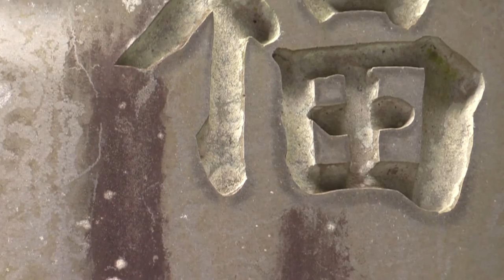Baikei's calligraphy at Koyasan 「高野山書道」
Baikei was invited to add some of his calligraphy to the paper doors inside Fukuchin Temple at the world heritage site of Mount Koya. He was asked to write "Kukai" who founded the temple back in 826.

Hopefully when people are visiting a thousand years from now his work will still be there for people to enjoy.